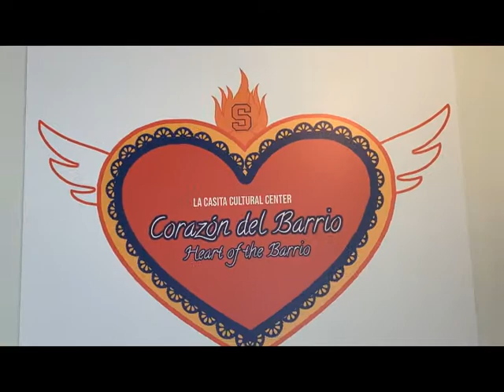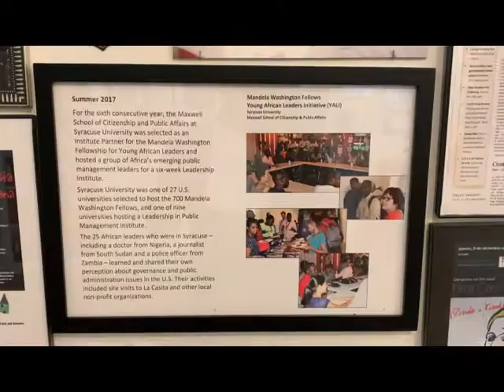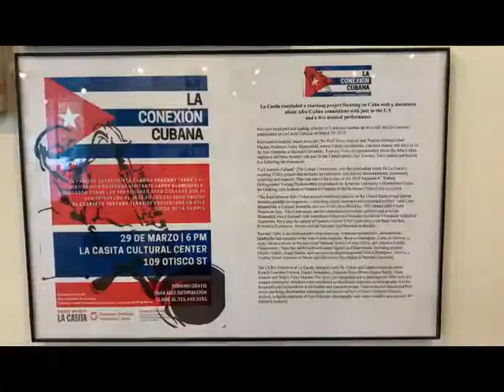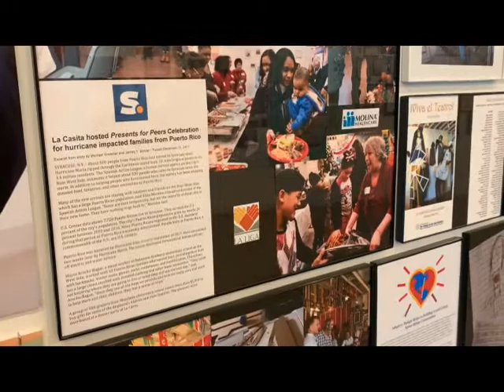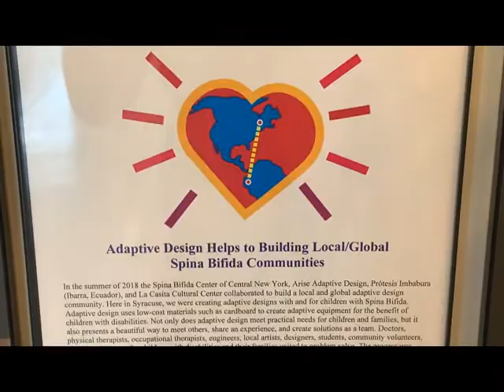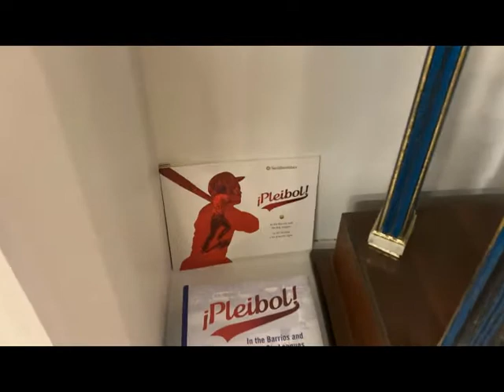Corazon del Barrio(Heart of the Barrio)-Gallery Walkthrough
La Casita Cultural Center celebrates 10 years og history with its latest exhibit, Corazon del Barrio(Heart of the Barrio).The 2021 exhibit at La Casita commemorates the Center’s 10th anniversary, in recognition and celebration of the true heart of the Barrio: its people.

Hundreds of photographs and videos form an intricate installation representing a myriad shared memories and experiences at La Casita over a decade. The multiplicity of vivid scenes and wide-eyed expressions bound together, infiltrated by milagro hearts made of tin, symbols of unwavering faith, represents the unity of an assorted, all-embracing whole.
A rich cultural heritage lives deep within the heart of this barrio, in the beat of its drums and the swirling skirt of a bomba dance, in the colors and sensibilities of its artists, in the labor and love of its parents and educators, and the promise of its youth. The sense of belonging, the joy of sharing this inheritance, is also what draws hundreds of college students to engage with the Center each year, to actively participate in the life of the barrio, share talents and skills, gain experience, cultural competence and awareness that can generate new knowledge and insight.
These images document the work of La Casita Cultural Center from its early days, the vision of inspired scholars and community partners who shared the dream of such a place, the first and still the only Latino cultural and research center in Central New York.

Remembrances of past shows include passionate militant voices that clamor for social justice raising awareness about the power of culture and the urgent need for creators of color.

We have marveled at the poignant scenes of retablos by Mexican migrants that memorialized the experience of crossing the border into the United States.
Stirring narratives by Cuban artists through painting, photography and video, reflections of a world they left behind and the doors that opened up for them in this community.

Priceless canvases cut up into pieces by their creator in search of new meaning. All shared notions of struggles, yearnings, hopes and dreams that resound strongly within our communities. These artists have worked in close collaboration with art and museum studies students who lived a unique experience in the production of a show and the critical discussion of the works with the makers.

Local and visiting artists, writers, performers and scholars find a receptive audience to share their enthusiasm and their work at La Casita. World renowned musicians and local maestros have engaged with our students in special events, classes and workshops, inspiring our youth and opening their minds and hearts to a creative way of life.

This exhibit is filled with stories of courage, solidarity, and compassion, such as this community has shown to hundreds of Puerto Rican families displaced in the wake and devastation of Hurricane María in 2017. Across our city, community partners came together to support them during their first winter in Syracuse. Across the SU campus, students organized to collect funds and supplies to send aid. Hendricks Chapel Choir director, Peppie Calvar and his students were inspired to create an original piece, “Kyrie eleison”, dedicated to these weary survivors and sung for them in spectacular form at La Casita and at Hendricks Chapel.

Creative spirits in all disciplines come to experience something truly unique at La Casita. In 2018, physicians from Upstate Medical University Hospital in collaboration with La Casita and adaptive design partners in Syracuse and Ibarra, Ecuador, collaborated to design and build mobility equipment for children with disabilities. Physicians, therapists, local artists, design students, volunteers, and most importantly, children with disabilities and their families united in this project t at La Casita to problem solve.

From 2015 to 2021, La Casita partnered with the Smithsonian Institution’s Latino Center and National Museum of American History to examine the historic role that baseball has played as a social and cultural force within Latino communities across the nation for over a century. This multi-year program included participation from students, faculty and the Central NY Latino communities. The project represents one of the Center’s most recent milestones, as the National Museum of American History just inaugurated its latest exhibit, “¡Pleibol! In the Barrios and the Big Leagues”, in July of this year.

The living laboratory that is La Casita, the kind of experiential learning that takes place here, is centered in education, a unique experience of the arts and culture for our students and for the youth that holds the promise of a bright future for our communities.